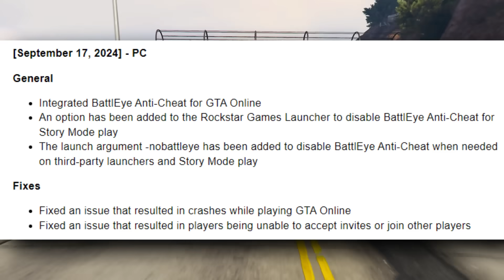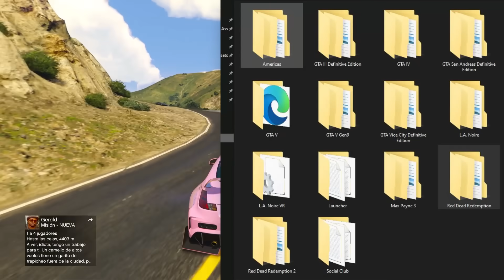GRAN ACTUALIZACION en GTA5 Online! REGALOS, ADIOS HACKERS y MODS y MÁS | NOTICIAS GTA5 Online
GRAN ACTUALIZACION en GTA5 Online! ADIOS HACKERS y MODS! REGALOS y MÁS | NOTICIAS GTA5 Online

🔴MÁS INFORMACIÓN:

Mateo
El_jaar
Diego tol
chemi
Christian vasquez
mario sandate
Maximo kyouma
Pastel fachero
sr.rey99
Jayt24
Alan tambriz
Chinocr
Ian hernandez
adsksdksdjksd
Ghost
Elimio Guerra
Fyus
Zuriel Garcia
Brandon Ascensio
Max
victorm
798Agus
Luis jaaziel
Jonas
Emiliano Arteagaguti
chrstian chavez
Mauricio
Clemente davila
Jared MX
Sietee
EmanueeL
Kisorx
Zolag_karp
TheDavidFn
extra240_toxic
Dilan
shadowlucifer
kobal
franquito
ivan
panconpalta
Carmen Ortega Monrabal
PITINTOTHE
txema alcapone
el roker
Alexander Villanueva
E-X-E-C-U-T-I-O-N-📡☠️
Mateo llamazares
Héctor Becerra
jhostyn Ibañez
xAlexis MH
jhoel cruz Verá
Nox Fx
Yael flores
Luis murillo
Luis 18
Jaiem moran reyes
alex
EL ESTIBI
reszytx
Manu romero
Melisa Henao
UnderBROmc
Juan salazar
Shadowlucifer
Gabrielyt
Facha hernan
POPEYE YT (OFICIAL)
xx Benjaxx
JORGE TIRADO TALLON
VlDarkLvx
Pedro Pena
Tomas HD
_ByFran2003
Luis_YT
Pedro Julio
Isaac Brito
Pan con Palta
Kode 23
Joao
BriskRug3
Julian Maceiro
Cristian Gutierrez
Hyp3rBoi
Pool YT
Tas_asfra
Karin zele
Miguelito Vidal
Salvador Leon
Karina Olguin
Juanox 3000
MR Terodactilo
Marvalber6878 Gimenez
SILX uwu
Manfred
Aizen Hollow
Richardjr22
HumbertoMTZ
MarcosZupa
AgenteAngel
JVEUHAA
Miguel Andrade
Istar Jvier
Djay
LLeonard Masip
Jovanymm
Giancarlo Calzolari
Alvaro Cuellar
Yodi Ampudia
Morgan
Alexis monyorni
Alex
Zando King
Paul Aragon Diaz
dHenBRUTO
Vene Gordillo
sexsoneytor
Mr TACHAS
Nohaila skaf
Kevin Oscar Garcia
ASESION VBR
Antonio Luna
XXDANIEL1001XX
HAIZAM G
Ronaldo Estrada
TobioAtom
HerHexy
VeneGordillo
Santiago Tadei
MARTIN
THE MATRO
Santiago
Cjp_Brian
SACAHRIEL LOPEZ
Dark
videos extraños al reves
jorgeihgl__25
INFINITUM
__Raul
Cozzy cuz
CACHAZFLOW51
Rocio Pastelito
asdghash
Julio ST
Dilan Olivares
Xamir Perneth
Kifflom
aeiou
daniel reyes
SIR LION KING
SteezyOG420
LilErin
Ender 908
Planet Scarlett